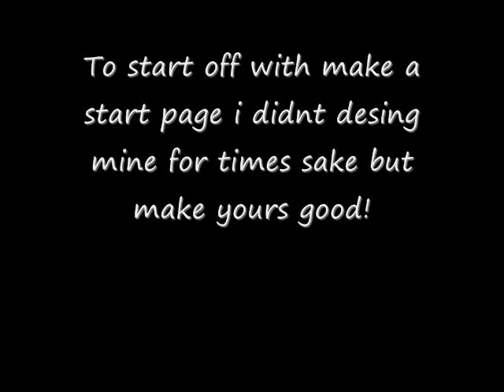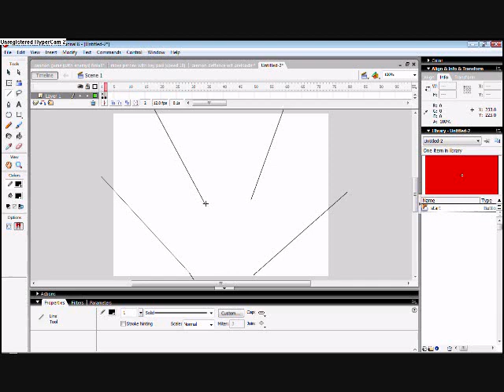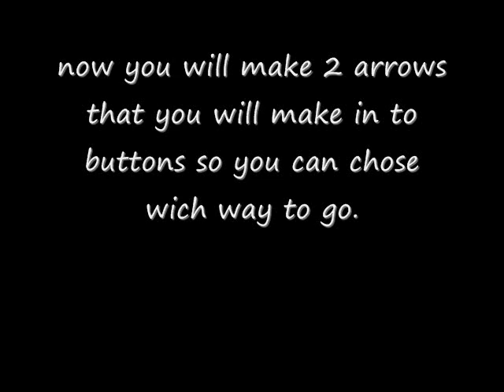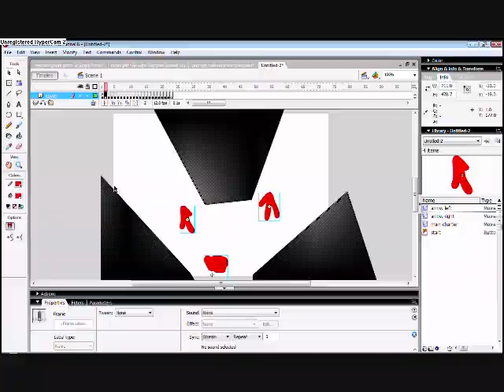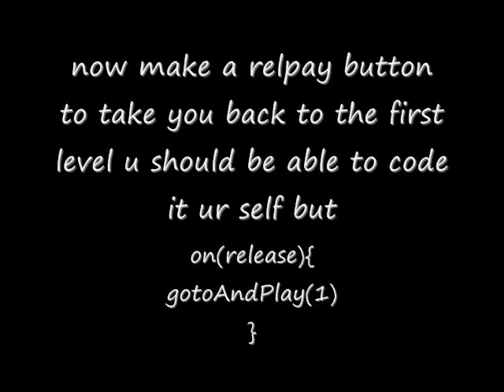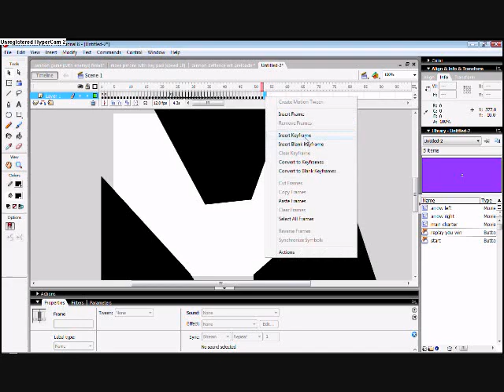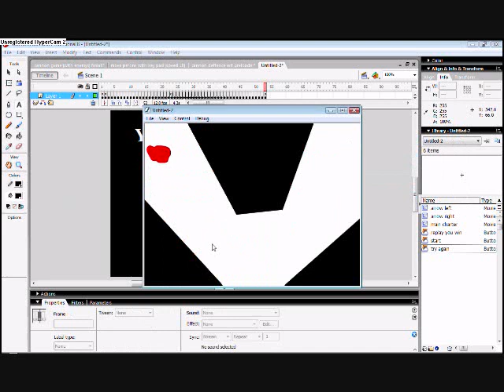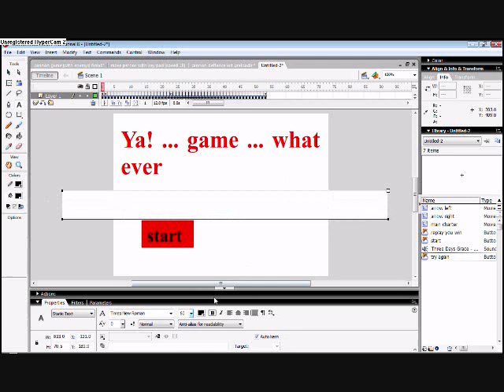flash 8 how to make a basic game with sound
note the game i made is a chose your direction game and its got bad graphics make yours better please if you have any questions just ask!